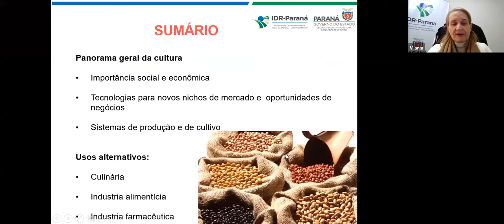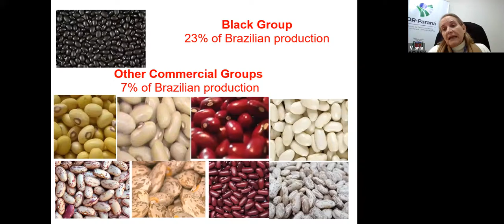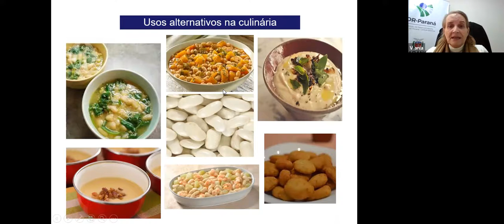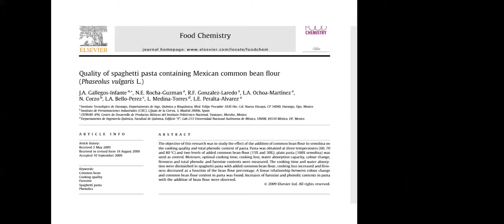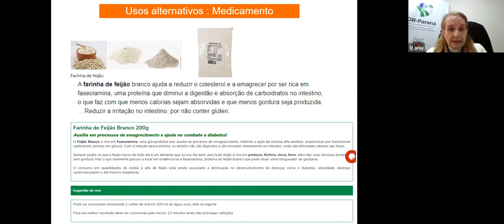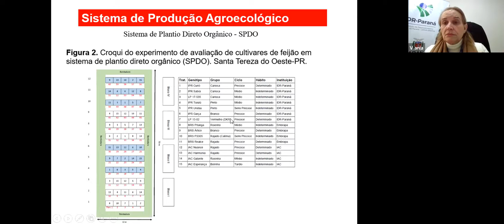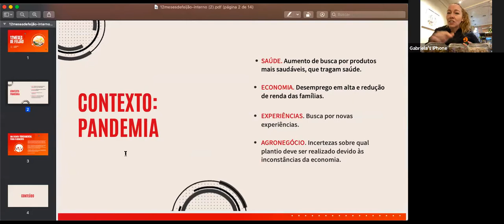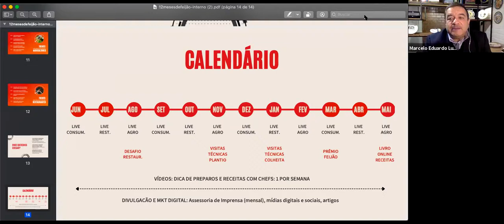Live: O ano do Feijão